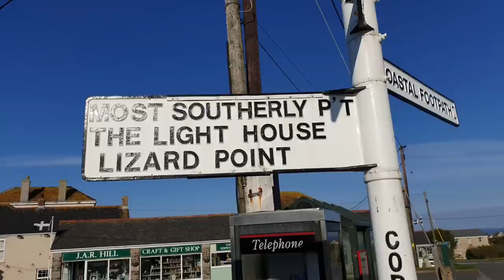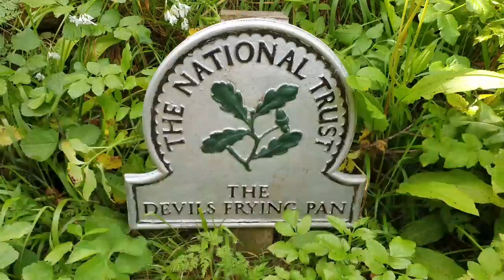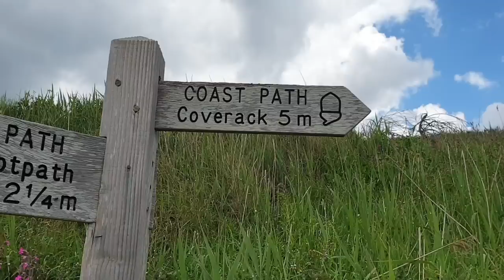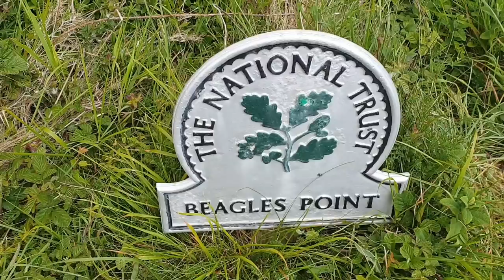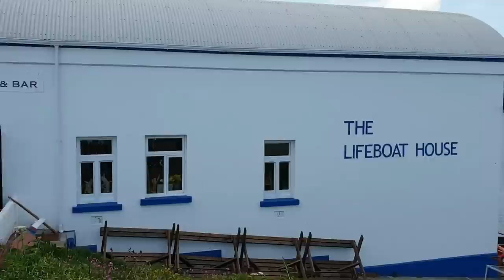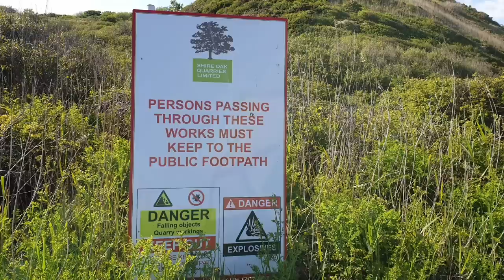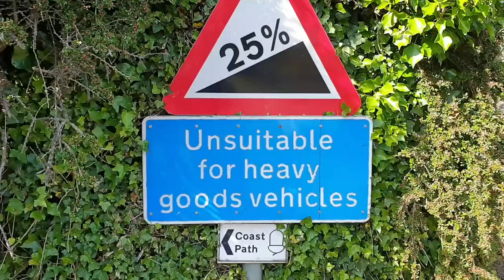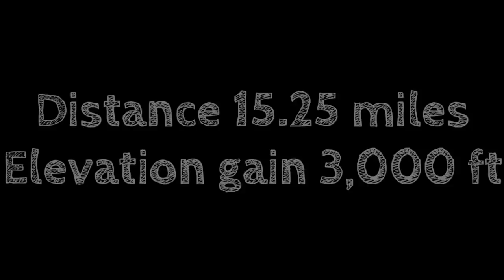South West Coast Path, Day 9, Part 2, Lizard to Porthallow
Continuing from Britain's most southerly point, Rugged turns to rolling rocky hills then farm land. A long day, desolate campsites and closed pub. I still manage to find beer!